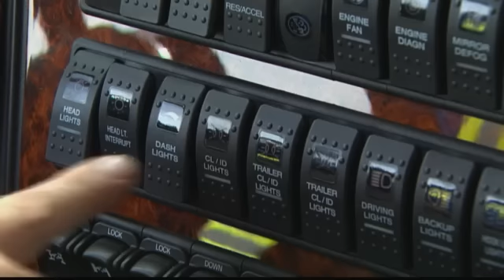Drivers Responsibly Inspecting Vehicles Everytime - D.R.I.V.E. - Truck Inspections Course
This course aims to instruct drivers about how to properly perform their required inspections. In addition to providing the understanding of how a driver should perform these inspections D.R.I.V.E. also explains how to react to any defect that could have been found during their inspection.